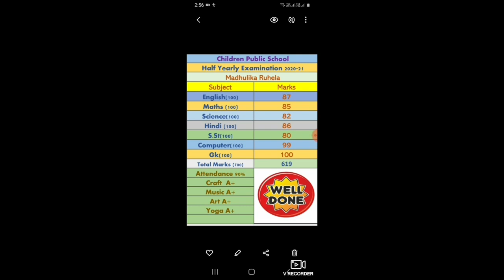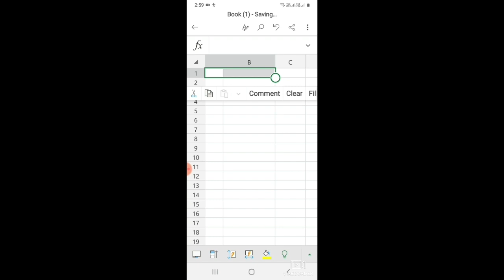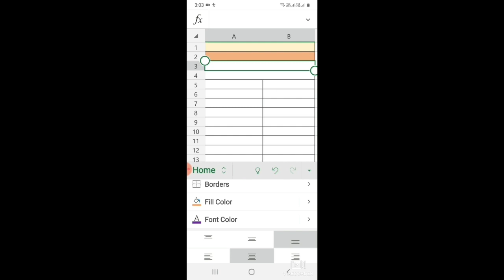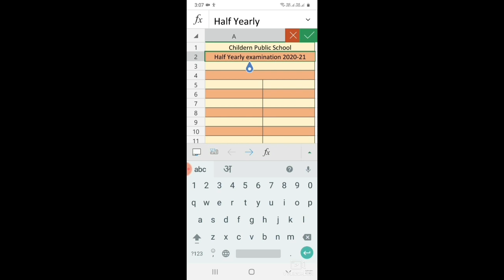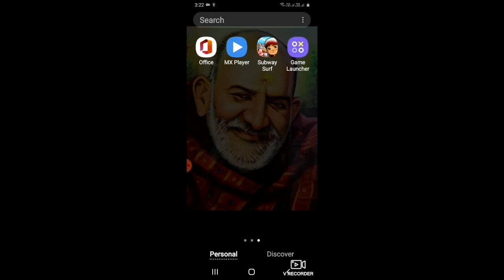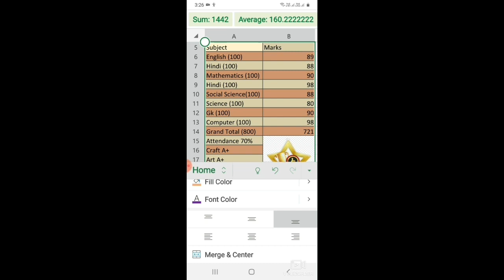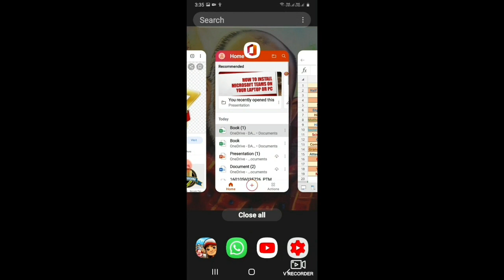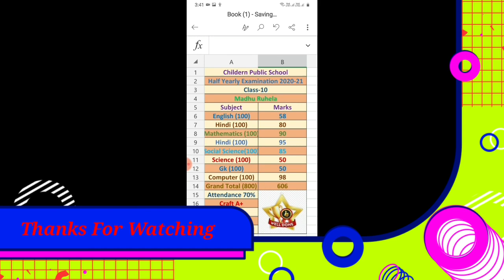How To Create E-Report Card For Online Classes|Report Card Making| Best E-Report Card|Full Tutorial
hello
I am Madhulika Ruhela. and my channel name is Madhulika Ruhela.

About this video:-In This I made a report card which teachers can send personally to each student of their class. It's a beautiful and interactive card in which you can change numbers and name and other card is prepared for you. I create this report card in mobile so that each teacher can create it easily. You have to follow my instructions from this video.

dosto mere channel ka naam Madhulika Ruhela hai aur is channel pe main apps ka use, computer languages and tips and trick batati hu. mere channel pe apko Hindi aur kuch videos English language mein bhi mil sakte hain. agar apko mera video accha lage to please like aur share kare.
mujhe encourage kare acche contents aap tak pahuchane me.